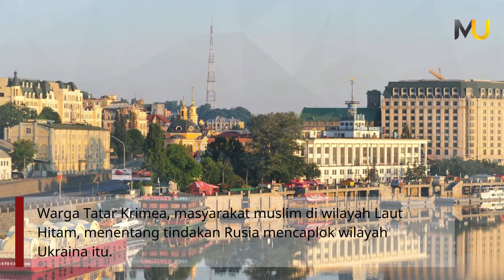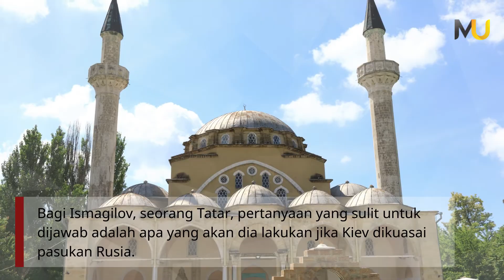Said Ismagilov, Mufti Muslim Ukraina yang Akhirnya Angkat Senjata Lawan Rusia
Mufti Ukraina Said Ismagilov, salah satu sosok pemimpin muslim negara itu, mengganti gamisnya dengan baju tentara untuk angkat senjata melawan pasukan Rusia.

Media sosialnya memperlihatkan dia berfoto dengan sesama anggota Pasukan Pertahanan Teritorial di Kiev.
Ismagilov mengatakan dia sudah bergabung dengan pasukan itu sejak 24 Februari, hari ketika Rusia memulai invasi ke Ukraina.
Pria kelahiran Donetsk itu harus meninggalkan kampung halamannya ketika pasukan separatis didukung Rusia menduduki wilayah Donbas, Ukraina pada 2014.
 Saat itu dia menjadi sosok yang dicari lantaran cukup vokal menentang pasukan separatis.
Di kemudian hari, ketika dia tengah mengemudi mobil seseorang melepaskan tembakan menembus kaca mobilnya. Nyawanya masih selamat berkat rompi antipeluru yang dikenakannya.
Ismagilov lalu pindah ke Kiev. Kini dia khawatir dengan nasib warga Ukraina dan populasi muslim di negara itu.
"Kami sudah menjalani perang ini lebih dari dua pekan. Saya bahkan tidak ingat lagi hari apa dan tanggal berapa sekarang”.
Dalam kondisi perang, waktu berjalan terus dan seperti tidak ada akhirnya," kata dia, seperti dilansir laman Middle East Eye, Jumat (11/3).
"Karena itulah saya tidak punya waktu untuk memantau apa yang terjadi di wilayah pendudukan Krimea, Luhansk, dan Donetsk. Jadi saya tidak tahu seperti apa kondisi warga muslim di sana."
Dia mengatakan aksi Rusia yang mencaplok Krimea pada 2014 jadi pertanda buruk bagi muslim Ukraina dan masyarakat Tatar.
Warga Tatar Krimea, masyarakat muslim di wilayah Laut Hitam, menentang tindakan Rusia mencaplok wilayah Ukraina itu.

Warga muslim Tatar mendapat diskriminasi dan kesulitan ketika harus menjalani hidup di bawah kepemimpinan otoritas yang didukung Rusia.
Bagi Ismagilov, ada alasan agama bagi muslim yang mengikuti seruan Presiden Ukraina Volodymyr Zelenksyy untuk berperang melawan Rusia.

"Ini adalah pilihan bagi setiap individu muslim apakah dia mau pergi ke Ukraina untuk melawan penjajah Rusia," kata dia.

Jika Rusia mengambil alih Ukraina, Ismagilov mengatakan, dia khawatir dengan nasib muslim di Ukraina yang bisa mengalami penindasan.

Pada waktu Perang Dunia Kedua, ribuan orang Tatar yang tinggal di Krimea diusir ke daerah yang kini adalah Uzbekistan.
Komunitas Tatar secara resmi diakui negara sebagai kelompok pribumi pada 2014 dan sejumlah muslim Rusia juga bermigrasi ke Ukraina dari daerah Kaukasus.

Ada kekhawatiran yang dirasakan orang Tatar karena mereka punya pengalaman sejarah tentang bagaimana mereka ditindas.
 Mereka terus diusir ke lokasi yang lebih jauh ke sebelah timur naik kereta ternak atas perintah Josef Stalin. Banyak yang mati di perjalanan.
"Di masa Uni Soviet, warga Tatar Krimea yang anti-Soviet dan pembela hak asasi kerap disokong oleh rekan mereka orang Ukraina," kata Konrad Zastowt dari Departemen Islam Eropa di Universitas Warsawa.

"Orang Tatar Krimea, karena pengalaman sejarah mereka dengan rezim Stalin, diusir paksa dari tanah airnya pada 1944 ke Asia Tengah dan mereka selalu anti-Soviet." Ribuan orang Krimea akhirnya banyak yang melarikan diri ke Ukraina.

Bagi Ismagilov, seorang Tatar, pertanyaan yang sulit untuk dijawab adalah apa yang akan dia lakukan jika Kiev dikuasai pasukan Rusia.

"Bisa dipastikan saya tidak akan lagi menjadi mufti, pilihannya adalah meninggalkan kota ini dan berperang melawan penjajah di daerah lain di Ukraina atau saya tetap berada di Kiev."

Produsen Gaun dari Ukraina Ini Bikin Rompi Perang Militer, Ingin Selamatkan Negara
Panglima Angkatan Laut Rusia Tewas dalam Pertempuran di Ukraina
Tapi Ismagilov sudah menyatakan dia tidak akan pergi meninggalkan Ukraina.
"Saya akan tetap di Kiev sampai kami meraih kemenangan dalam perang ini. Saya tidak punya rencana pergi ke mana pun." [pan] sumber: merdeka.com